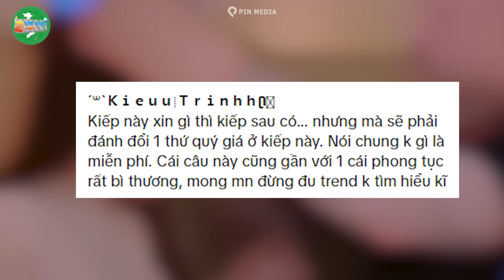Sự thật ĐÁNG SỢ về chuyện SINH LY TỬ BIỆT, sau khi đu trend CÀI HOA LÊN TÓC? | Tin Việt 2 Phút